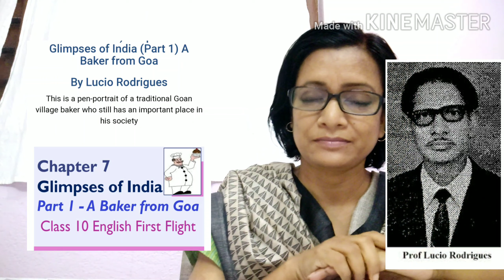Shrutigiti... 10th English... A Baker from Goa... Video... 1